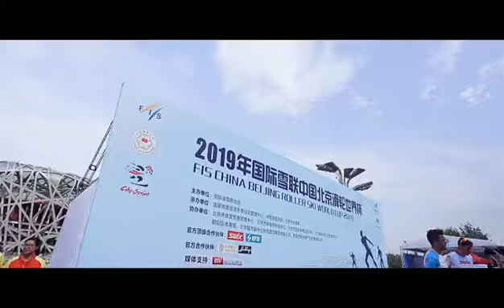FIS Rollerski World Cup 2019 :: Beijing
1st ever FIS Rollerski World Cup 2019 in China, Beijing